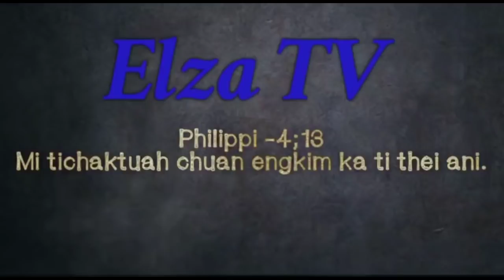Best Mukbang in kan khua🍗🥘.|Chicken +Alu bai🥵| (I ei ve thei angem?)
Tum video chu chi dang deuh in ti teh ang aw..
Ei tu te::
 Pu.Vanlalfakmawia
Pu.Vanlalthangmawia

Sawilan ve lawk ka duh chu ka chhungkua te Nu leh Pa ten min tui pui hi ka lawm em em ani...Thiante leh chhungkhat laina dang chungah pawh lawmthu ka sawi tak meuh meuh e...

Backgroundmusic
Pu.Mavala (saitual) hla phuah ania,min rawlh ruk ania,mawi ka tih em vangin ka hmang ani e.A satu hi F.Lalnunsiama (saitual) ani..

Thlirtute:: Damni leh kum te chhiar thiam te vanneihna khawvelah hian ka lo vanduai bik em? tih hi i in zawt teh ang u..